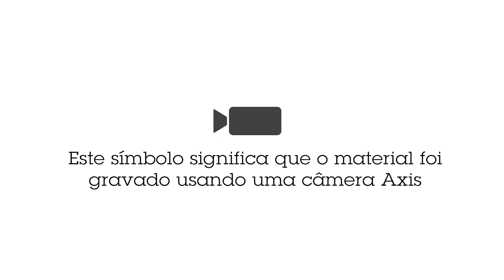AXIS M4317/18-PLVE Panoramic Camera com dome de 6 MP/12 MP com visão de 360° e aprendizagem profunda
Esta minidome discreta para áreas externas oferece imagens excelentes em quaisquer condições de iluminação. Equipada com uma unidade de processamento de aprendizagem profunda, ela oferece análise avançada baseada em aprendizado profundo na borda.